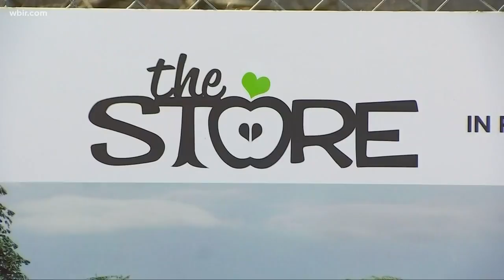Tennessee awards grant to Brad Paisley's nonprofit grocery store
Belmont says the grant will help provide low-income families with food, health screenings and legal aid clinics.